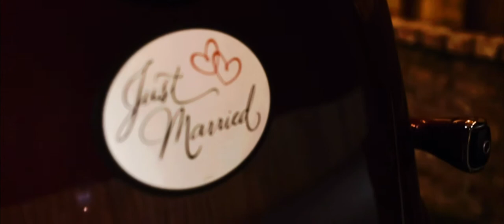The Sullivan's Leap Day Wedding | The Gin At Nesbit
Leap Day sounds like a perfect day to get married! Congrats to Matt & Catherine Sullivan!